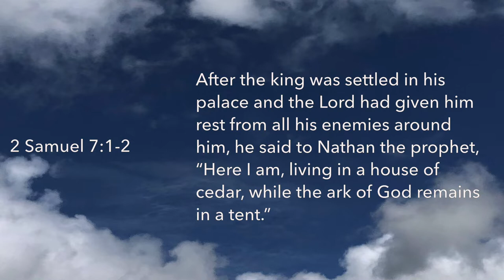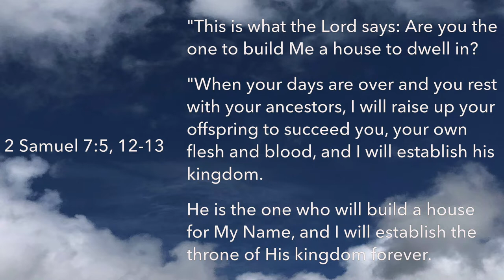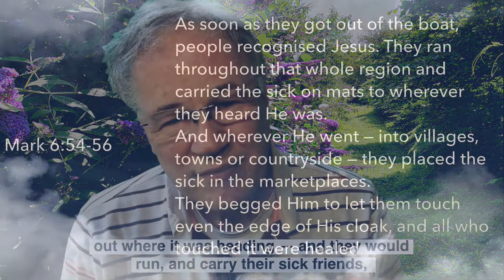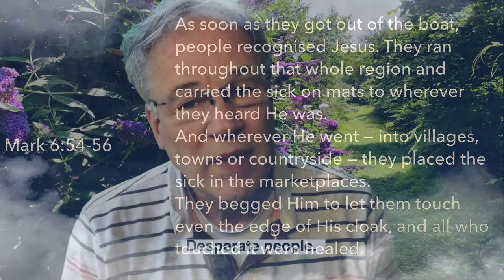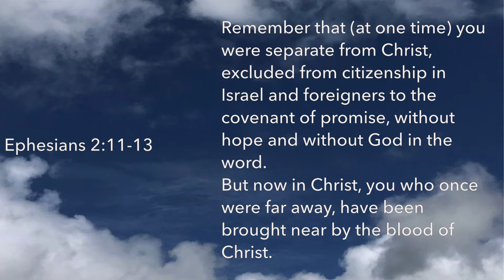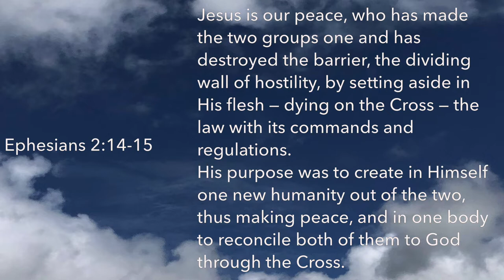RQI July 18 - Generosity of God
July 18 RQI — How God’s Generosity is for All with Ian Greig

This video brings out this week's Good News through the Bible study, encouraging reflections and Christian living application of this week's church Sunday theme.

The Bible readings are those listed in the Revised Common Lectionary which is an interdenominational resources used by many different flavours of church and chapel. Here are the links so you can read  them properly rather than the short excerpts I used for telling the story that comes through them.

Not mentioned, but also listed as one of the readings for Sunday, July 18 is
Psalm 89:20-37

— look for the July 18 post — including verse by verse commentary, reflections, questions and cross-references where Scripture explains Scripture.

See you again soon and God bless you! — Ian Greig